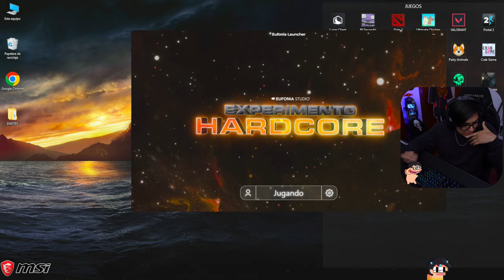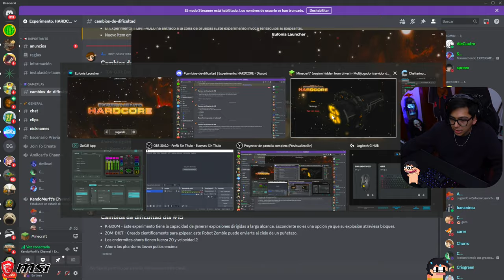💥 Daarick en EXPERIMENTO HARDCORE - Día 12